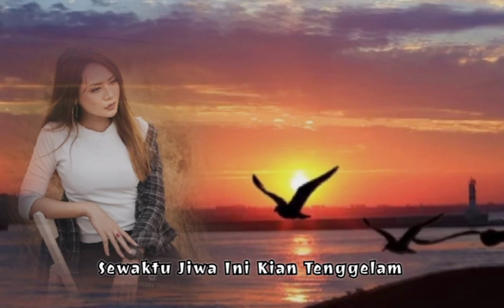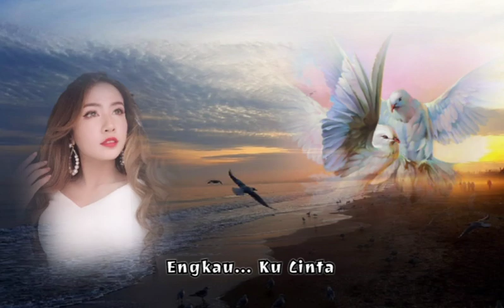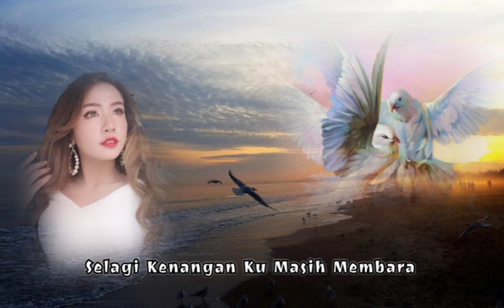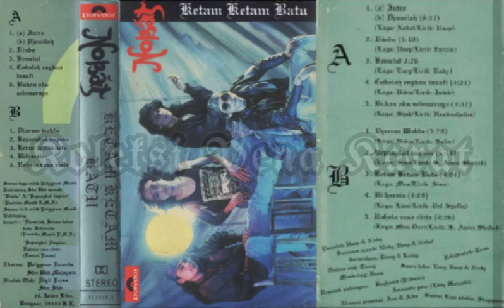NOBAT - RINDU (1991)